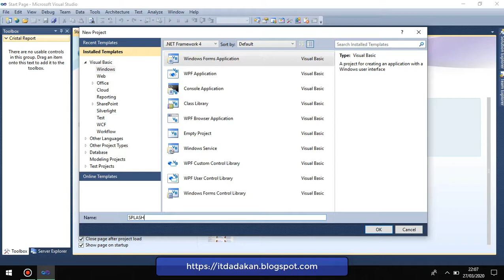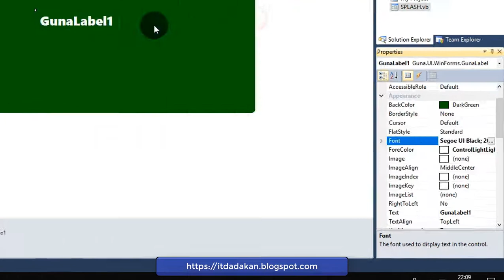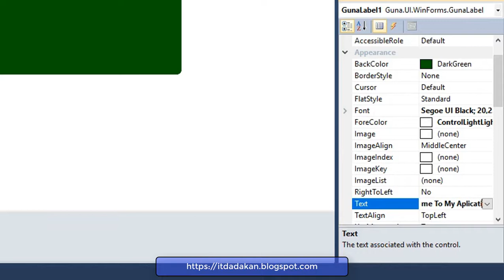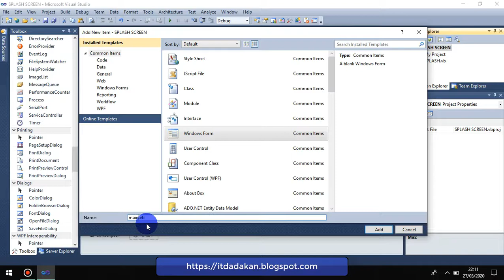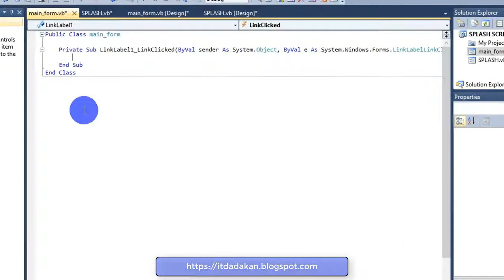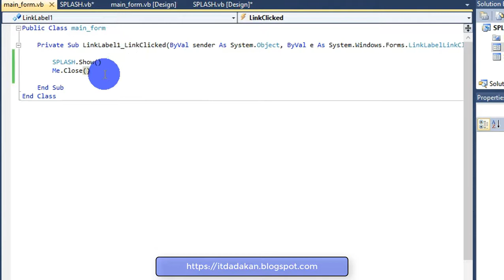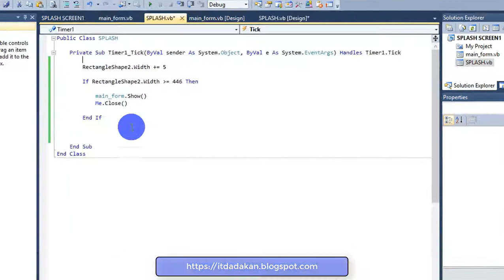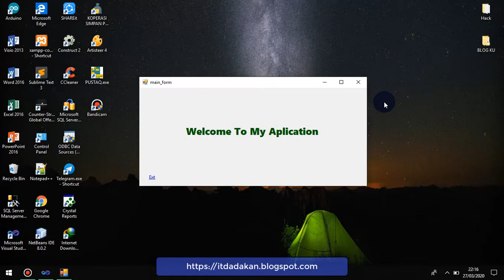Creating a Splash Screen in Visual studio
Hi, this time the DADAKAN IT admin wants to share a tutorial on making SLASH SECREEN in Visual Studio with a simple and modern design.